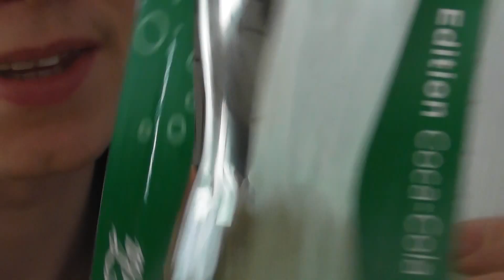Habe ich alle McDonalds Gläser 2020? Ich zeige euch meine neuen McDonalds Gläser 😍😎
༼ つ ◕_◕ ༽つ#FastfoodArmy (❤ ω ❤)